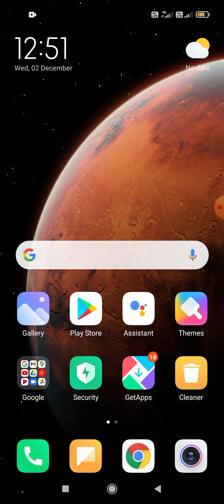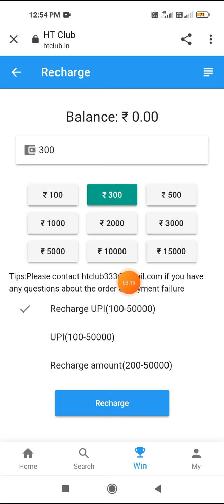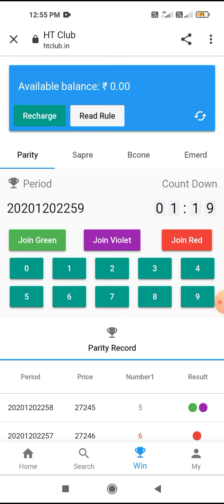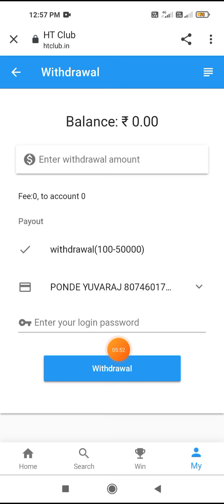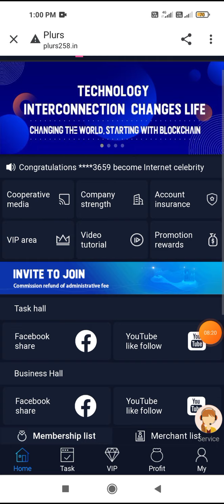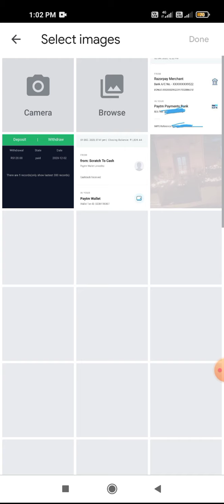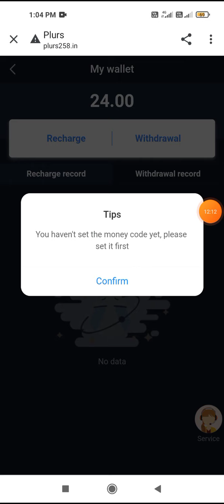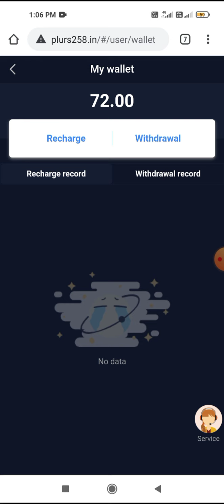Earn Daily ₹400-₹500 Paytm Cash || New Earning App Telugu|| Best Way To Earn Money Online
HI FRIENDS💐